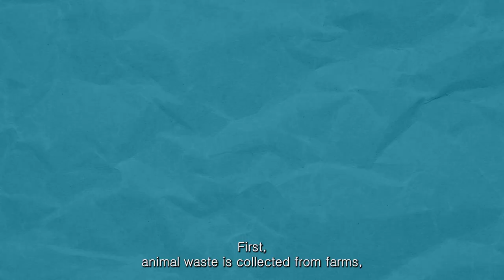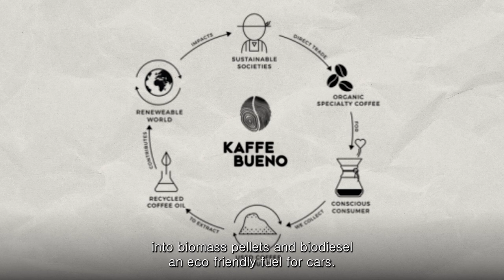What is Biomass?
‘Biomass’ is the mass of living organisms - such as plants, animals, microorganisms, and more – and it serves as a natural reservoir of energy.

0:00 What is Biomass?
0:30 Buses Powered by Animal Waste?
1:26 Different Types of Biomass
2:00 YOU Can be a Part of It

Written by: Yeon Jae Choi
Produced by: Ryan Hokanson